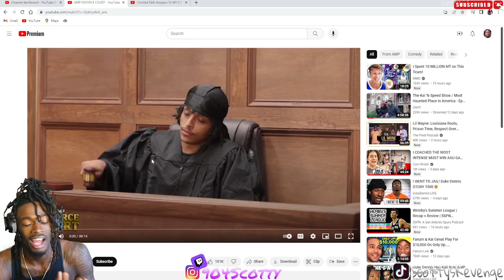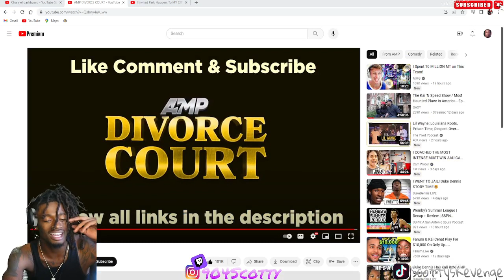AMP DIVORCE COURT REACTION!!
Thanks for all the love and support gang truly..